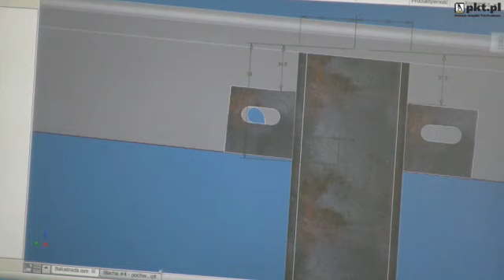Balkony Przytoczna Mib-Pol Sp. Z O.O.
Mib-Pol Sp. Z O.O. znajdujaca sie w Przytoczna jest doskonala, jesli szukasz balkony lub balustrady aluminiowe. Aby dowiedziec sie wiecej, zadzwon 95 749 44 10, odwiedzic nas Dworcowa 19, 66-340 Przytoczna lub zajrzyj na nasza strone internetowa pod tym adresem url.